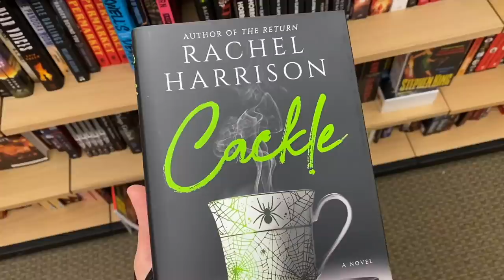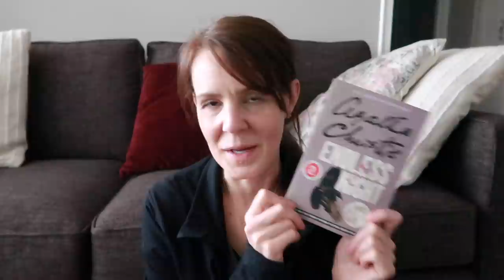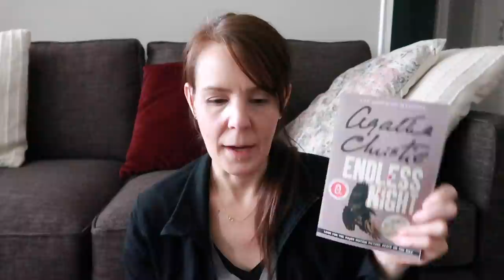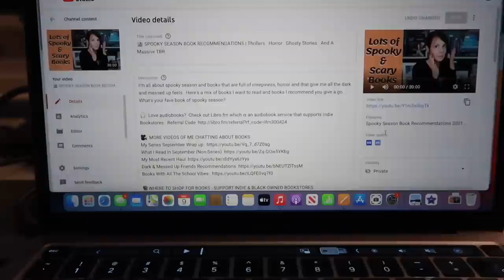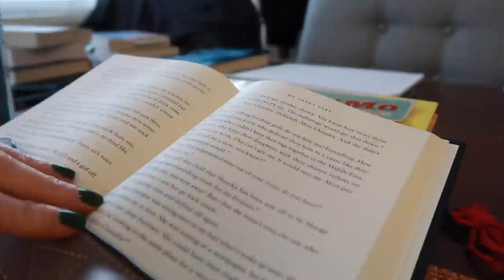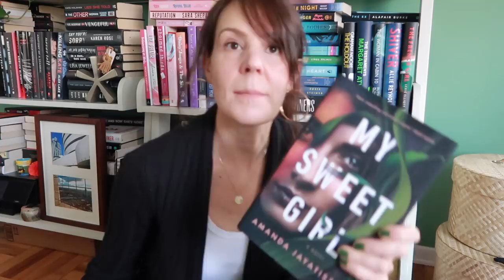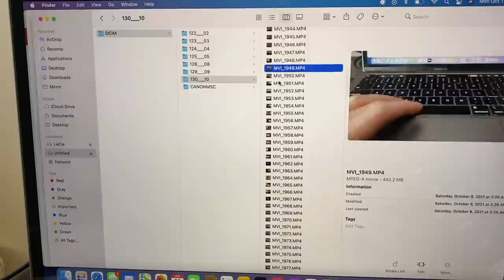WEEKEND VLOG 📚🍁🍂🍿 | Shopping. Reading. Popcorn. Life, In A Nutshell.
Giving weekend vlogging a try.  Doing some shopping, reading, walking around town, video editing and chatting up a storm!  How was your weekend?

My Sweet Girl by Amanda Jayatissa
Last Night at the Viper Room: River Phoenix and the Hollywood He Left Behind by Gavin Edwards
Endless Night by Agatha Christie
Agatha Christie Podcast - "All About Agatha"
We Are All The Same In The Dark by Julia Heaberlin
When She Was Good by Michael Robotham
The Chill by Scott Carson
Where They Wait by Scott Carson (this will be out 10/26/21)
Darling by K. Ancrum
Lost In the Never Woods by Aiden Thomas
The Night She Disappeared by Lisa Jewel